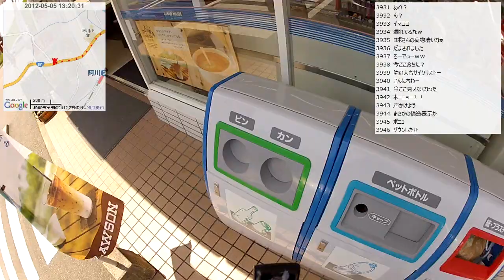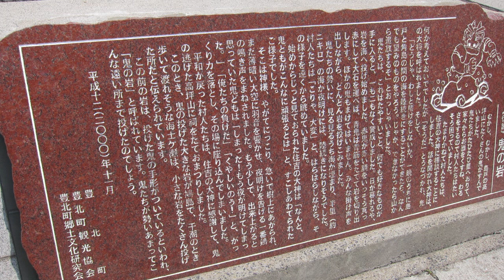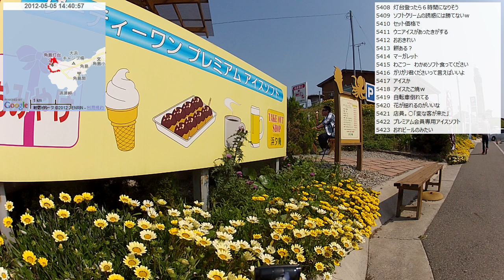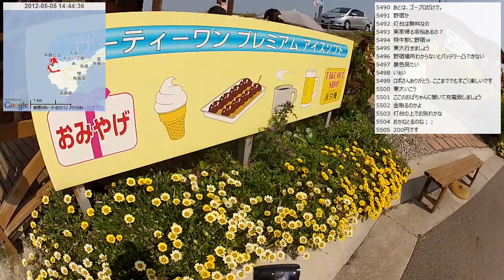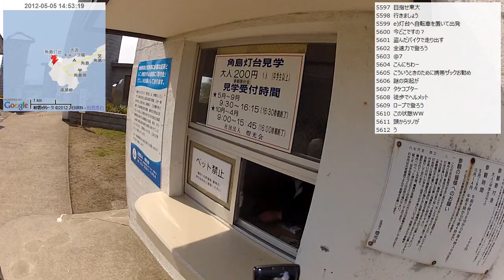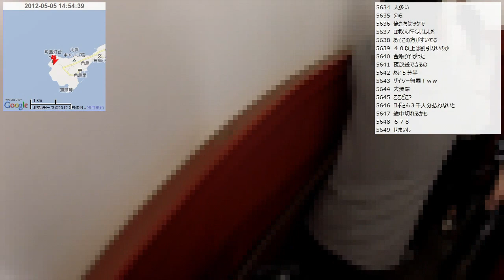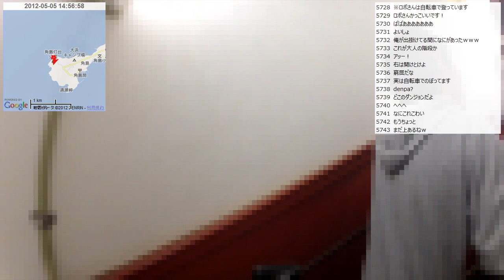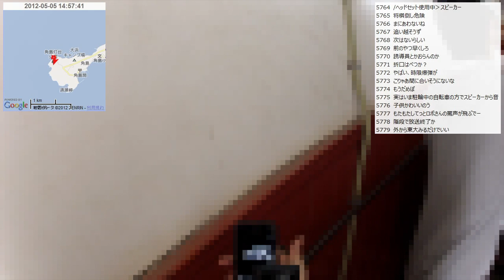【自転車旅行】2012/05/05(土) part3 裏道～角島大橋～角島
・前の動画 伊上駅～ワイルドな裏道～道端自炊
・次の動画 長門二見駅～梅ヶ峠～吉見駅